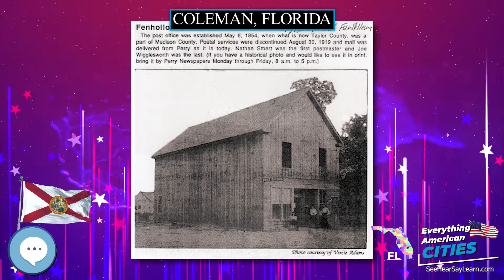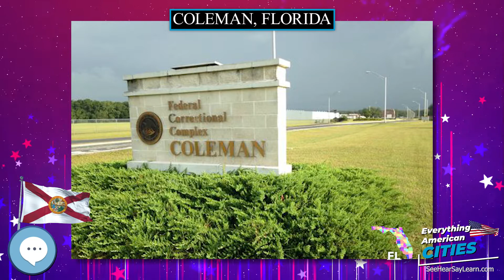Coleman, Florida ⭐️🌎 AMERICAN CITIES 🌎⭐️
In this video series we're covering everything about every city in the state of Florida in the United States of America.
Coleman is a city in Sumter County, Florida, United States. The population was 647 at the 2000 census. According to the U.S Census estimates of 2005, the city had a population of 679.

Ghost Towns
Minelab GPZ 7000 Gold Nugget Metal Detector
Trending Audible Books
Link to Amazon.com